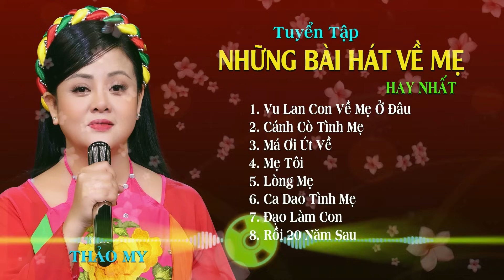Tuyển Tập Những Bài Hát Về Mẹ Xúc Động Nhất, Vu Lan Con Về Mẹ Ở Đâu - Thảo My | Giọng Ca Tỏa Sáng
Ca khúc : Tuyển Tập Những Bài Hát Về Mẹ Xúc Động Nhất, Vu Lan Con Về Mẹ Ở Đâu